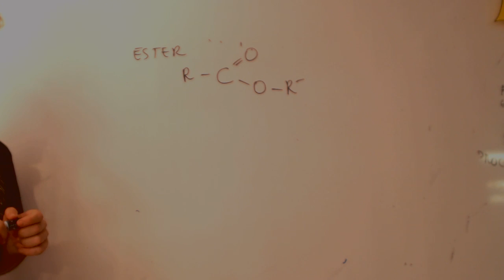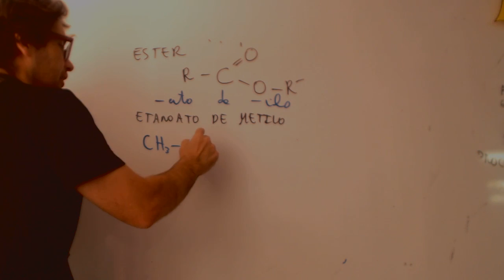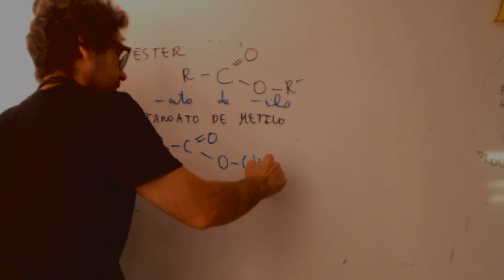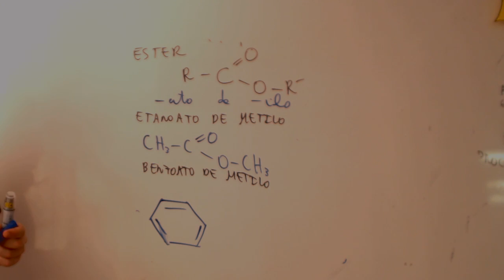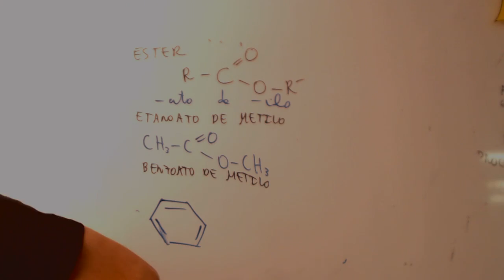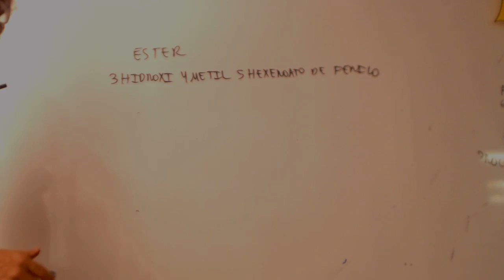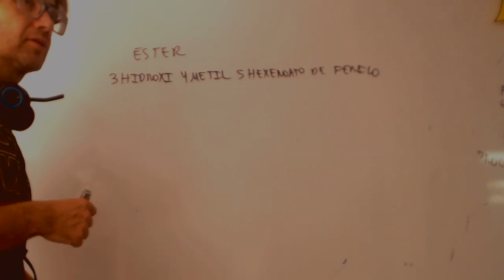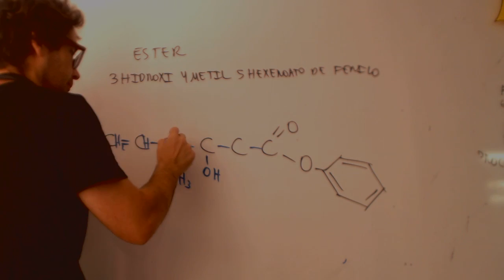Esteres Formulacion organica Quimica 1 Bachillerato Academia Usero Estepona